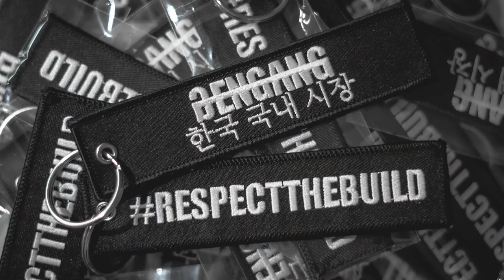$5,000 Plastic Widebody kit?! | Shirokai Challenger install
Kiel and I finally finished the Shirokai widebody dodge challenger!! It was a really fun build and I can't wait to share it with you guys when it gets back from getting wrapped!

If you want us to work on your car please shoot Kiel a DM and Follow him:

$5,000 Plastic Widebody kit?!

I'd love to spend more time focusing on school and making more videos!

Follow Other Works
Nifty Built Wheels -

Hire me to shoot:
TECCreations - @TECCreations

Mods:

My Wrap - Inozetek Midnight Gold installed by Wrap Legacy

My Taillights - Ronan taillights done by NTXglow
contact him at @NTXglow on Instagram or Facebook

My Tune - KharTunerz
hit the up for all your Genesis needs!